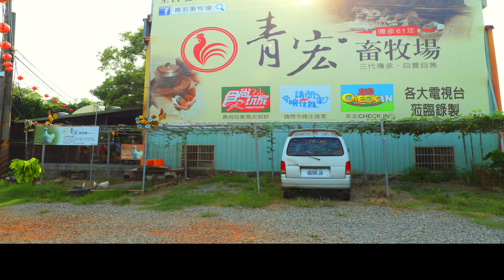S隨談｜受命宮步道｜週日分享版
南投受命宮步道簡介
受命宮入口位於139線道福善祠對面著名的雞精牧場旁,來此踏青的旅客大多也會至牧場內用餐. 牧場內的用餐環境相當特殊,來到此整個心情放鬆,參觀園區欣賞歷史文化,飽餐一頓後,再到主祀北極玄天上帝的受命宮祈福,享受受命宮旁林園區的寧靜

路線簡介
受命宮步道入口位於139線青宏雞精牧場旁,海拔高度388公尺,步道往返1小時,距離0.5公里,高度落差19公尺

行者行程
0900點--福善祠
0915點--青宏雞精牧場
0930點--受命宮
1000點--鳳鳴國中
1015點--青宏雞精牧場

大家好
歡迎來到周更中的S行者
這次帶大家來到位於139線上的受命宮
入口位於139線道福善祠對面
著名的雞精牧場旁
來此踏青的旅客
大多也會至牧場內用餐
牧場內的用餐環境相當特殊
來到此整個心情放鬆
參觀園區欣賞歷史文化
飽餐一頓後
再到主祀北極玄天上帝的受命宮祈福
享受受命宮旁林園區的寧靜
這次前去也看到好幾組野餐的遊客
在樹下乘涼聊天看書喝茶吃水果
令人羨慕不已啊
是一條踏青旅遊二相宜的好步道
就讓行者帶著大家一起健行去吧

維基百科著載
縣道139號
北起彰化縣彰化市
南至南投縣鹿谷鄉初鄉
全長共計62.131公里
本線為目前台灣第六長的縣道

周末假日來到這139線
以往在疫情尚未爆發時
可謂是人潮不斷
無論是擠不進去的微熱山丘
還是踏不上去的天空之橋
抑或是根本只看的到人頭
看不到夜景的景觀餐廳
到處都是人滿為患
由於疫情關係
大家也多到戶外踏青旅遊為主
以往擠在封閉或過於洶湧的人潮區
倒是有減緩不少的跡象

青宏滴雞精吃過幾次
口味不錯
服務人員也大都年輕有禮貌
能夠在高溫環境下熬煮雞精
令人佩服
雞精堅持使用龍眼木碳燒古法提煉
16個小時碳火隔水加熱
一斤雞肉練成100C.C
這段介紹完全沒有贊助
更不是所謂業配
單純看到這些年輕孩子
辛苦工作下的成果
所以介紹一番啊

受命宮主祀北極玄天上帝
陪祀關聖帝君福德正神
一樓左邊廂房供奉保生大帝
文昌帝君、註生娘娘
右邊廂房供奉受命宮開基長生祿位
二樓供奉斗母及其他星君神位
三樓供奉觀世音菩薩及地藏王
寺廟室內環境清幽
廟旁則有森林草木園區
有一些水果小販
有一些長輩野餐
也有一些年輕情侶坐著聊天
一幅美好的假日畫面就該如此
歡迎大家有機會
也可以來139線多走走了

您的鼓勵將是我進步的動力，請留言多指導，我會盡力改進，感謝您!